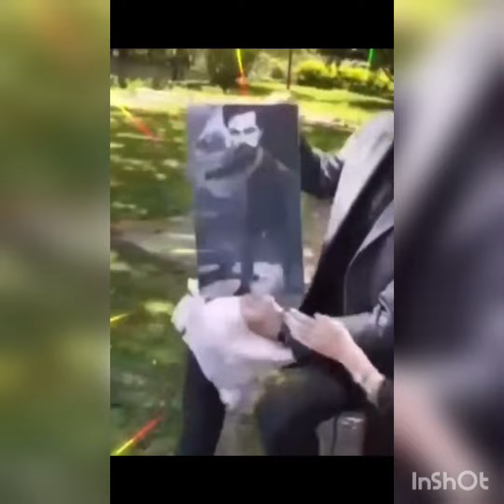Halil İbrahime sürprizler gelmeye devam ediyorr!@askmsensin8166